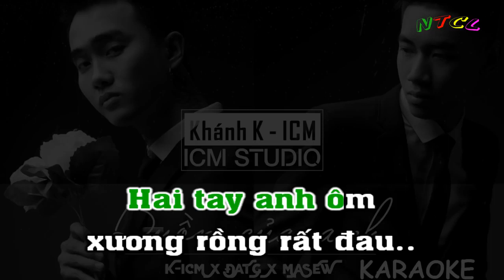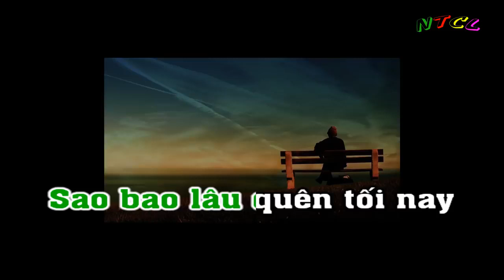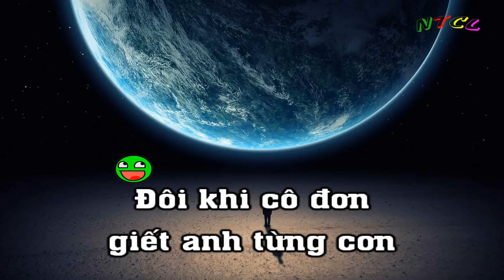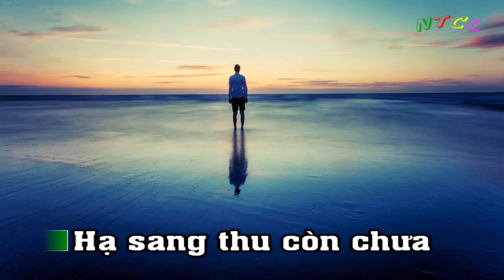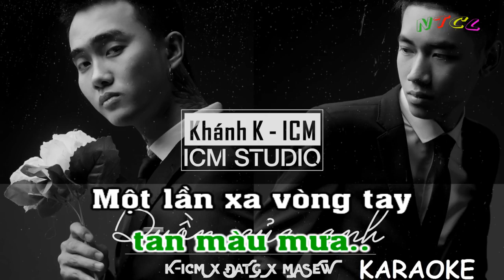BUỒN CỦA ANH KARAOKE BEAT CHUẨN MỚI NHẤT